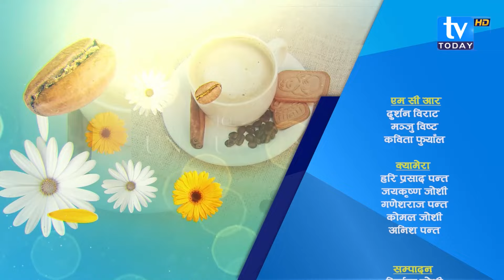ग्रामिण अर्थतन्त्र सुधारको खाँचो । TV Today HD || Good Morning Today